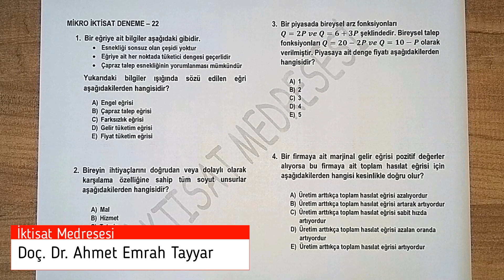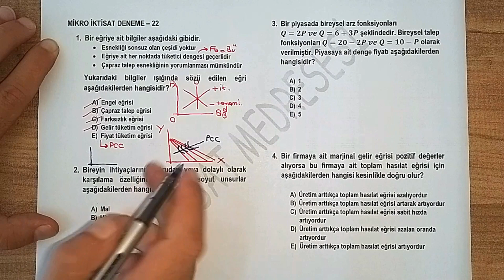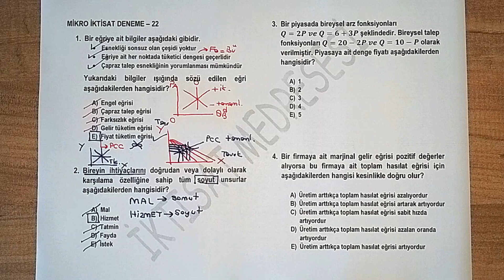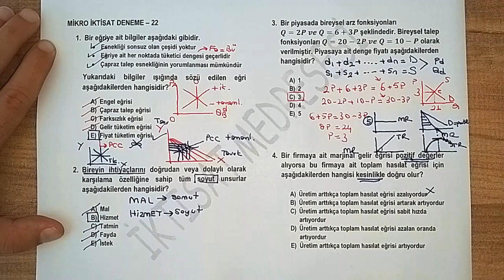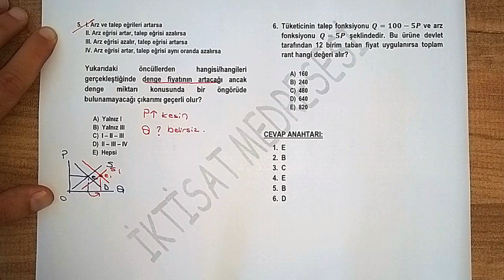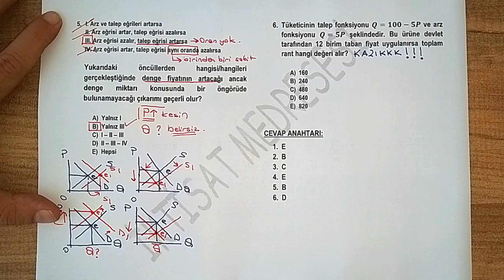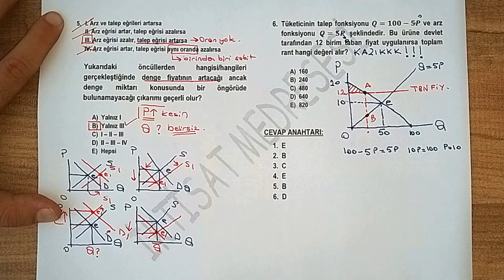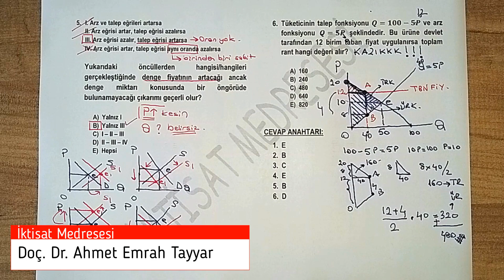43) KAYMAKAMLIK MİKRO İKTİSAT DENEME ÇÖZÜMÜ - 22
Videomuzda kaymakamlık sınavına yönelik olarak özgün mikro iktisat deneme çözümleri yapılmaktadır. Başarılar dilerim.